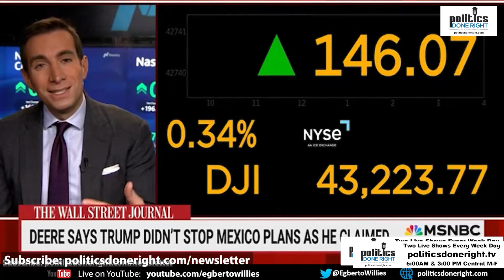Trump's small business ineptitude. Trump called out for his John Deere Lie. Harris destroys Fox News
VP Kamala Harris ' interview called out Trump's small business ineptitude and how his proposed tariffs will hurt the economy. The interview illustrated that Fox News and Bret Baier remain Trump sycophants. Trump's huge John Deere lie was also called out.